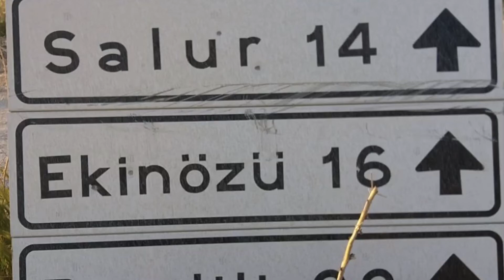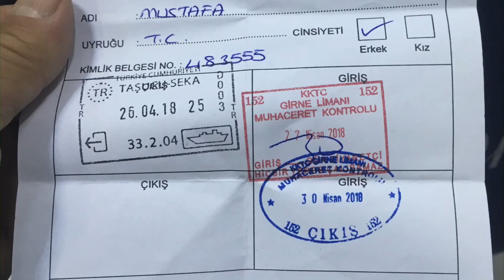Kıbrıs Bisiklet Turu